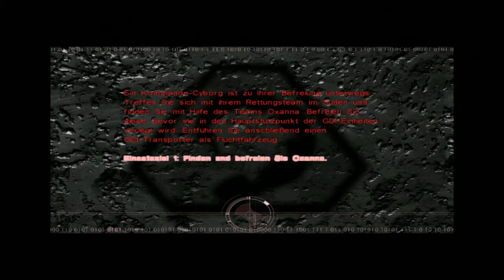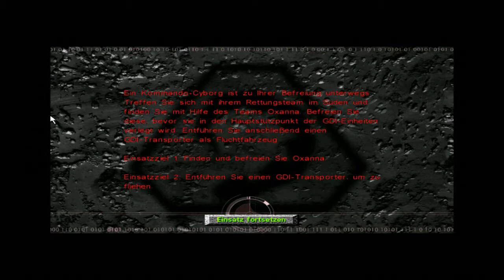C&C Tiberian Sun [NOD] #12 PT 1/2 - Tod unseren Feinden [Deutsch][HD]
Let´s Play C&C Operation Tiberian Sun mit OkamiAmmi

Echtzeit-Strategiespiel von Electronic Arts/WESTWOOD STUDIOS.
Originalseite:
Lust auf dieses Spiel bekommen?
Dann kaufe es im Original!
Raubkopien lohnen sich nicht, unterstütze die Entwickler!

Einfach die 4 Dateien aus dem .rar-Ordner in das Hauptverzeichnis von Tiberian Sun
kopieren.